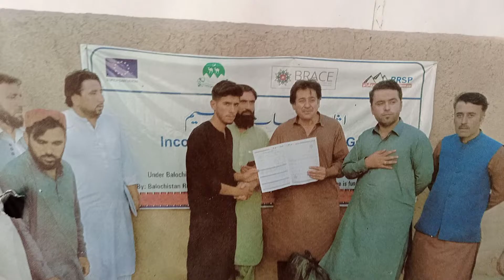Al-Khidmat Foundation distributes goods to poor Granos in Yaru Kali Yaru https:،،،ali Alikakar com